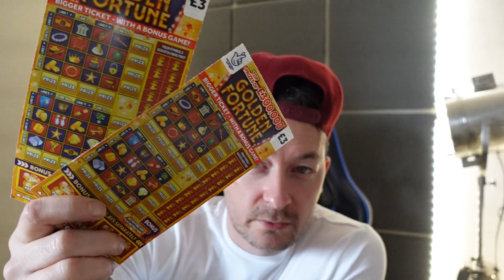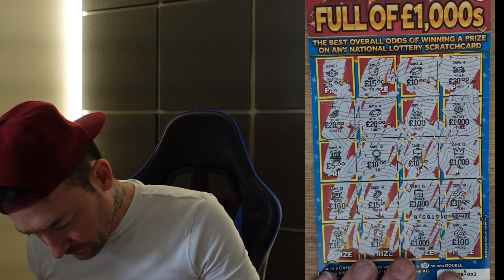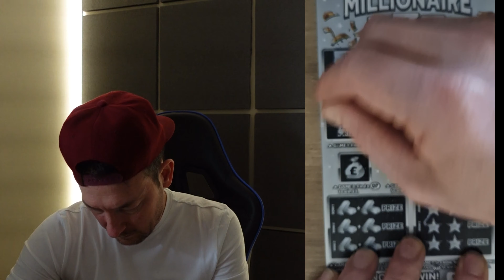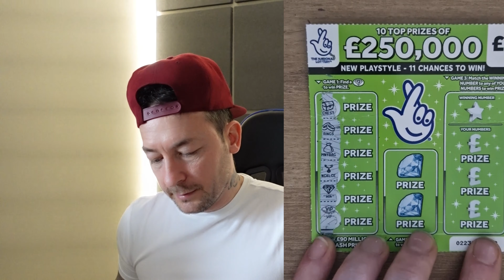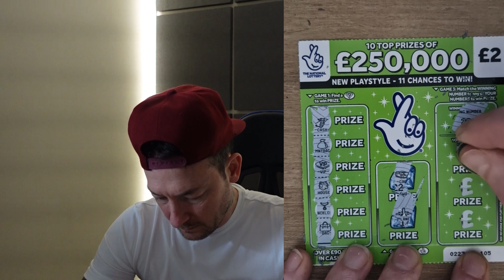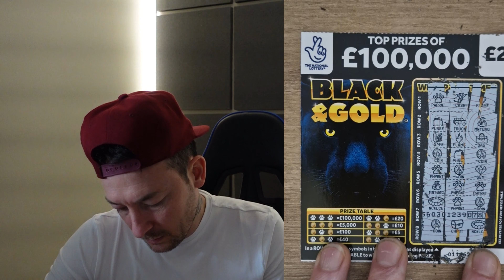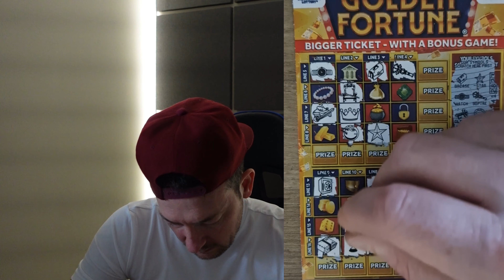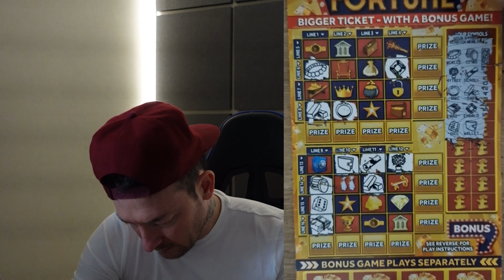LOTTO SCRATCHCARDS £60 IN-PLAY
OOPS!!! WHAT A START LOL